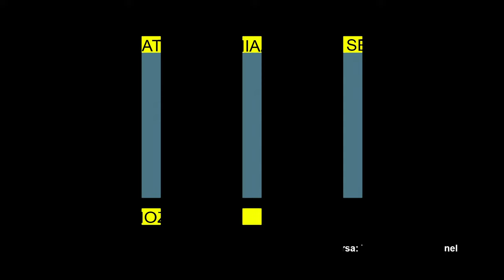STIRILE ACUM TV | 28-30.10.2023